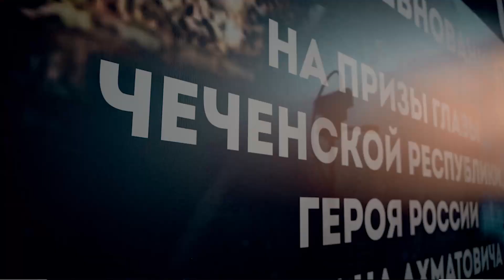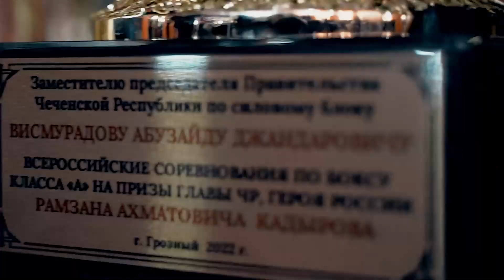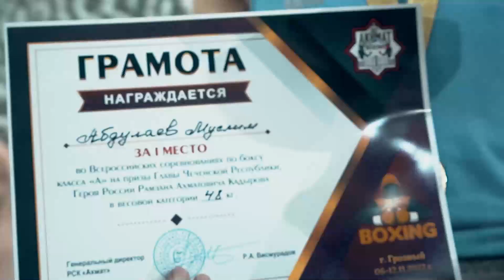Финал всероссийских соревнований по боксу класса А